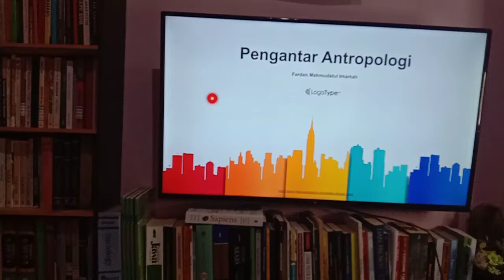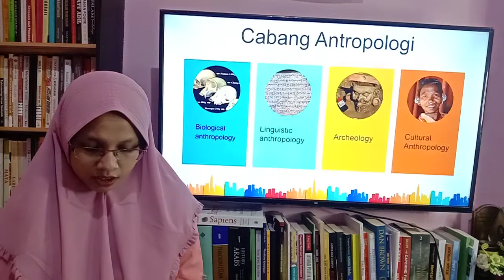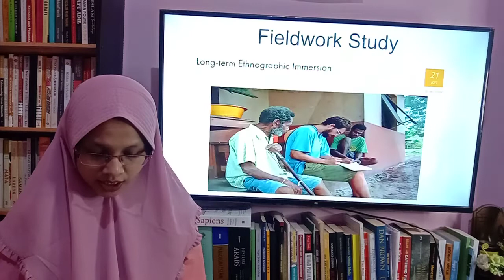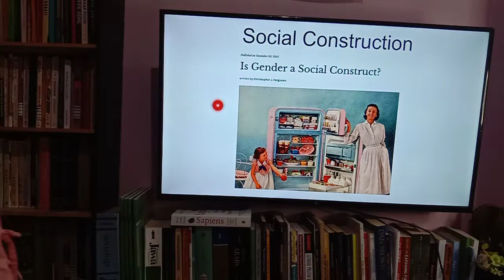Pengantar Antropologi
Hai Class, ini adalah video pertama untuk mata kuliah Antropologi. sebagian merupakan rangkuman atau terjemahan dari berbagai sumber. Untuk keterangan lebih banyak anda dapat belajar dari channel NIcholar Herman. Jika ada pertanyaan bisa komen di bawah atau langsung di e-learning ya..